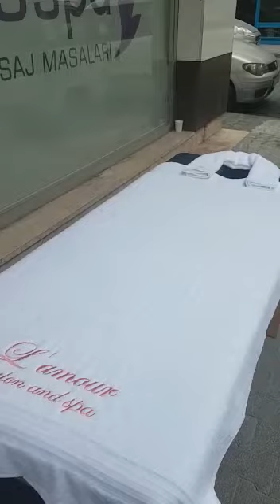Logolu Nakış Spa Masaj Havlusu İSTANBUL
Masaj Yatakları İmalat Merkezi Mosspa Spa, Otel, Masaj Salonu, Terapi Merkezi,

Reiki Cilt Bakım Merkezi, Cilt Bakım Noktaları İşletme Sahiplerine Müjde!!!

Masaj yatağı baş kısmı nefes alma delikli, relaks ve rahatlık sağlayan masaj masasını uygun fiyatta firmamızdan temin edebilirsiniz.

Masaj yatakları özel ölçülerde üretim yapabiliriz.